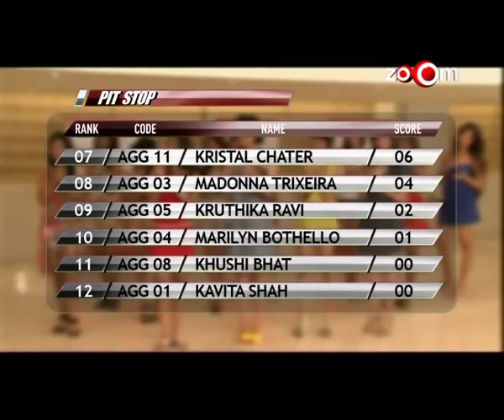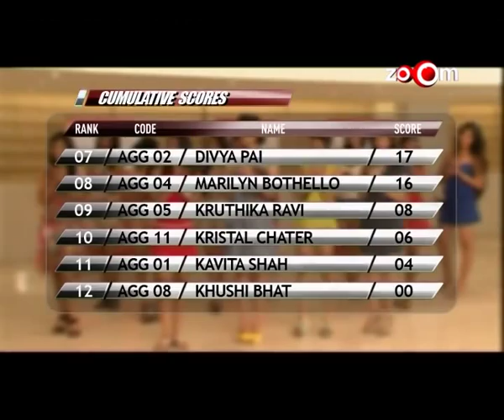airtel Grid Girls contest on Zoom Ep 4 (Part 3)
Contestants showcase their looks and confidence, while the judges try and suggest improvements for the soon-to-be Grid Girls.